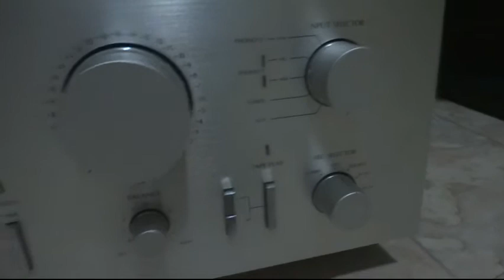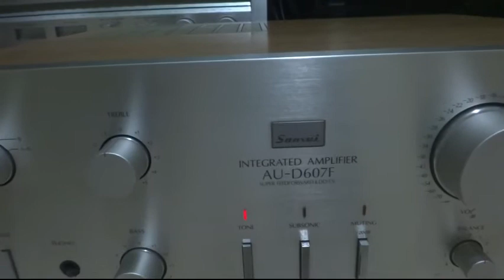SANSUI AU-D607F amplifier to Technics SB-RX30 speaker jazz 5